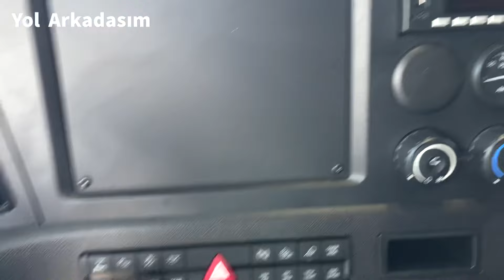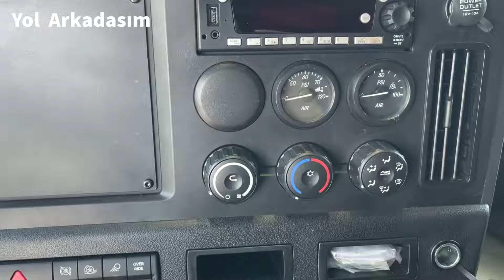Yeni Tırımız Geldi.2023 Model. Cekim Ağustos 2022 den.